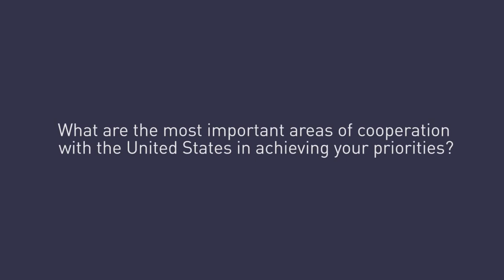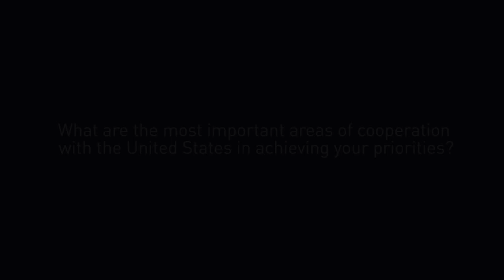BIAFRA BREAKING NEWS: SEE BUHARI'S FULFILLED PLAN ON IGBOS AND IPOB SUPPORTERS. LIVE IN BIAFRA LAND.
SEE BUHARI'S FULFILLED PLAN ON IGBOS AND IPOB SUPPORTERS. LIVE IN BIAFRA LAND. WATCH THIS VIDEO FOR DETAILS.